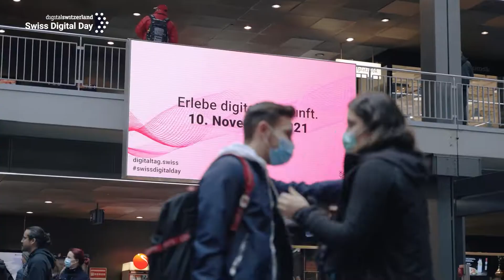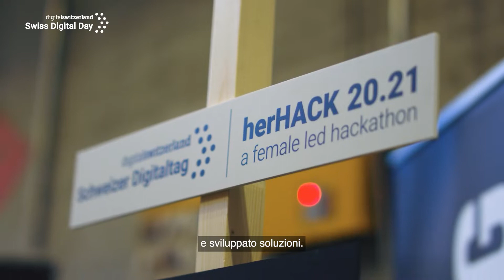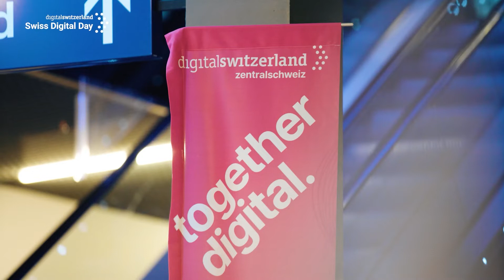Digital Day 2021 | Highlight Video (Italian subtitles)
The 5th edition of Digital Day is a success! 🚀

Thank you to everyone who supported Digital Day as a partner, guest, speaker, volunteer, participant or by speaking about it publicly or privately. Together we achieved more than we ever thought possible.

Thanks to your support we:

👉 reached over 100'000 people interested in
👉 over 700 events
👉 in more than 30 locations in all language regions of Switzerland
👉 Hosted Switzerland's largest female Hackathon
👉 Live streamed 18 hours of video content
👉 Brought together 8 nations to celebrate European Digital Days

...and set the stage for a nationwide discussion on digitalisation and the challenges and opportunities connected to it. 💥